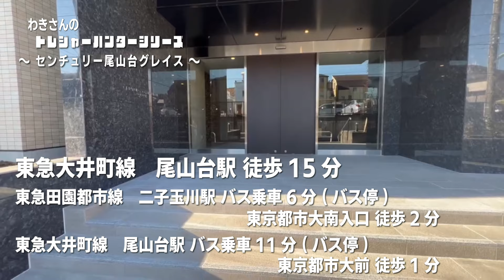※募集終了※10万円キャッシュバック【センチュリー尾山台グレイス】尾山台駅｜ルームツアー参考動画（更新日2024年7月9日）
物件名
センチュリー尾山台グレイス
10万円キャッシュバック

※動画内では初期費用９万円とご紹介しておりますが、10万円キャッシュバックに変更しております

▼▼初期費用概算書　※508号室の場合
・前家賃　239,000円
・前共益費　10,000円
・敷金　239,000円
・保証会社加入料　124,500円　※
・保険料（1年）　14,660円
・鍵交換費用　22,000円
初期費用合計額　649,160円
キャッシュバック　100,000円
当社が貸主から得る成約報酬額の一部をお客様へ還元致します。
仲介手数料無料、契約完了後に上記のキャッシュバック金額をご指定の口座へキャッシュバックさせていただきます。

▼その他費用
・短期解約違約金：1年以内の解約時、賃料等の2ヶ月分

物件詳細

▼所在地
・東京都世田谷区玉堤1₋25‐19
▼設備
[設備]
※敷地内駐車場（機械式）12台：27,500円/月
▼構造
・鉄筋コンクリート造地上5階建
▼間取り（面積）
・1LDK+S（ー㎡）
・2LDK（ー㎡）
・2LDK+S（ー㎡）
・3LDK（ー㎡）
・4LDK（ー㎡）
▼築年月日
・2022年11月
▼交通
・東急大井町線　尾山台駅 徒歩15分
・東急田園都市線　二子玉川駅 バス乗車6分 (バス停)東京都市大南入口 徒歩2分
・東急大井町線　尾山台駅 バス乗車11分 (バス停)東京都市大前 徒歩1分
▼賃貸戸数
・58戸
▼入居可能時期
▼賃料（管理費・共益費）
・1LDK+S　ー円（ー円）
・2DLK　　ー円（ー円）
・2LDK+S　ー円（ー円）

▼敷金/礼金
・1ヶ月/0ヶ月
▼契約期間
・普通借家　2年
▼更新料
・新賃料の1ヶ月分

※1 賃貸保証委託契約必須　オリコフォレントインシュア　保証料：賃料等の50％(最低2万)、月次保証料：賃料等の1％(更新料無)　エルズサポート　保証料：賃料等の50％(最低2万)、月次保証料：賃料等の1％(更新料無)

★LINE登録はこちら（LINE登録者数20,000人突破/2024.7月時点）※8時半～22時はスタッフが応対させていただきます☺

免許年月日:令和5年12月25日